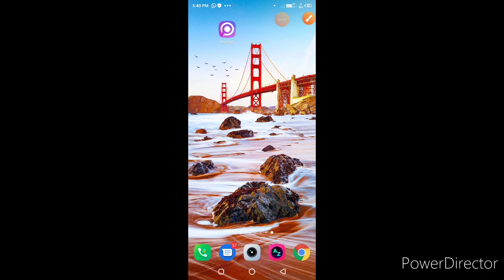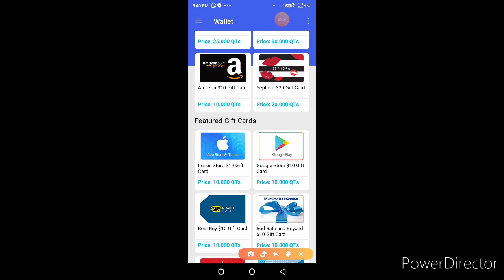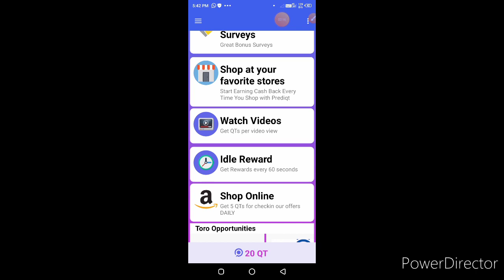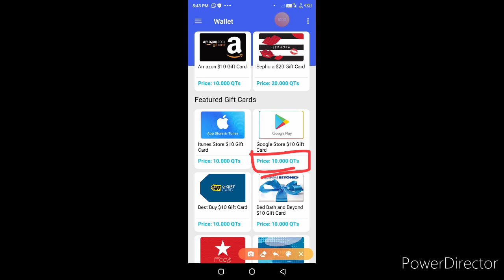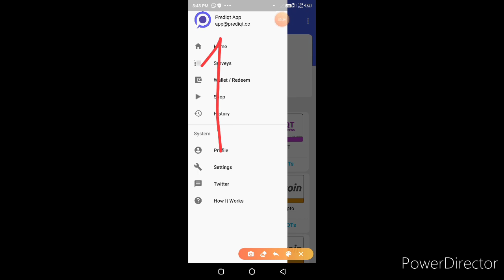HOW TO GET UNLIMITED DIAMONDS IN FREE FIRE NO PAYTM NO HACK||NEW TRICK IN FREE FIRE | DJ ALOK